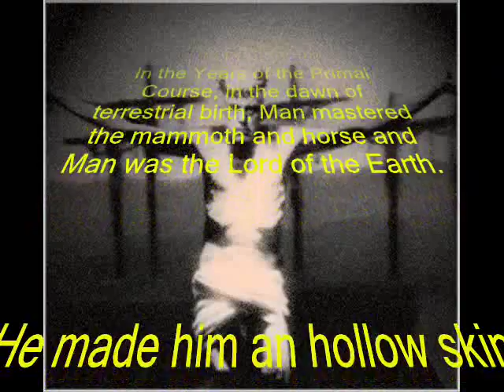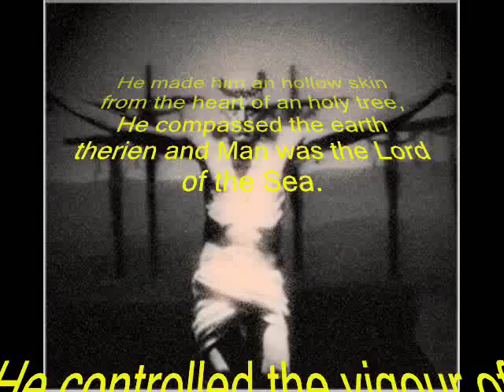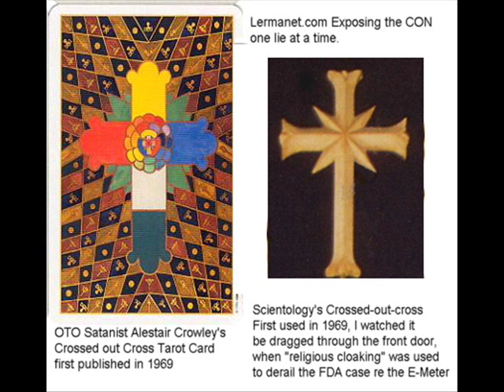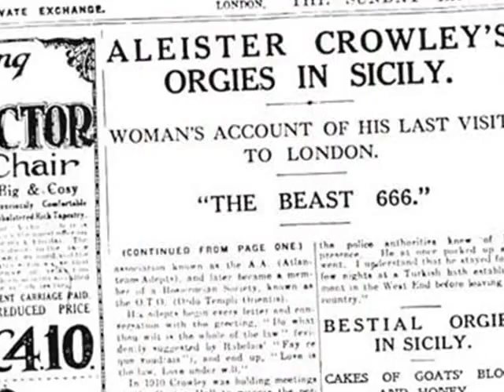L. Ron Hubbard, The Occult, and Aleister Crowley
A creepy video of L. Ron Hubbard's connection to Aleister Crowley, black magic, the occult, and sex magic.